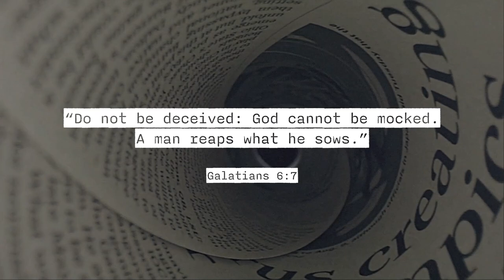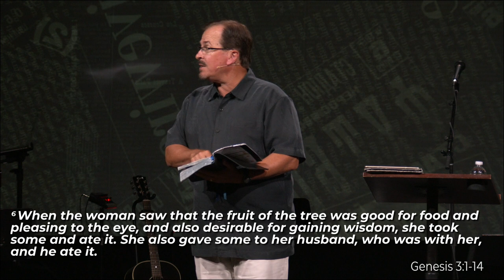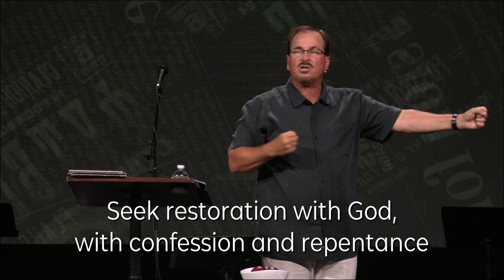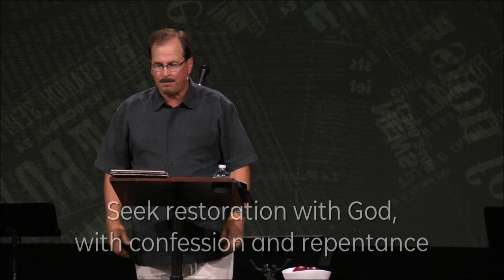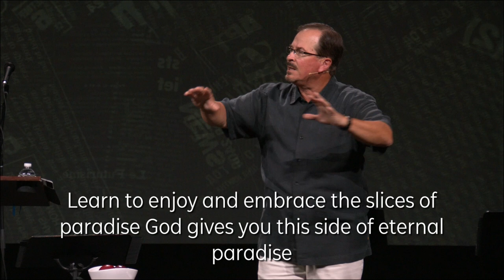Your Sin Will Not Cost You.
Lies Exposed, Week # 1
July 24, 2022
(Genesis 3)